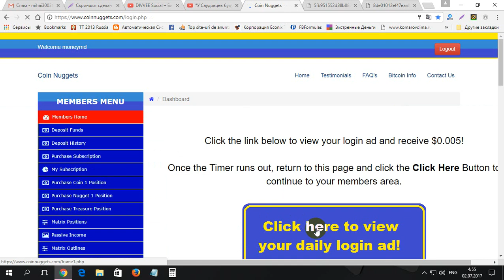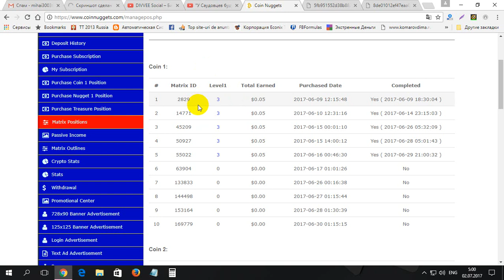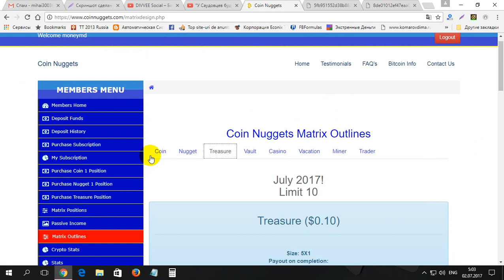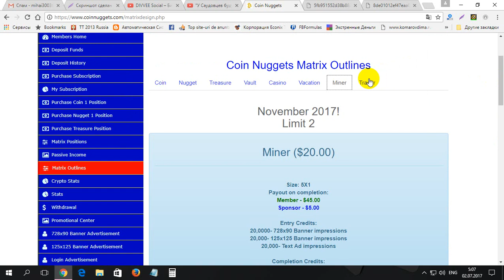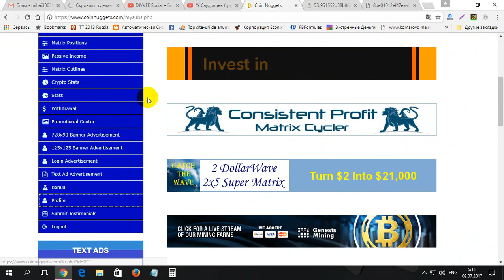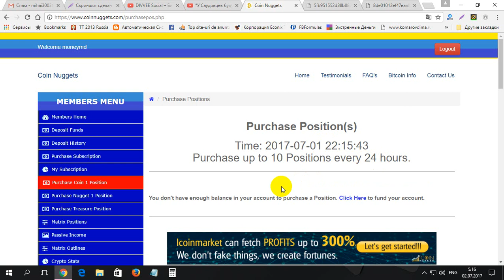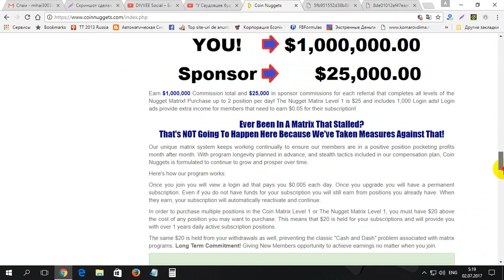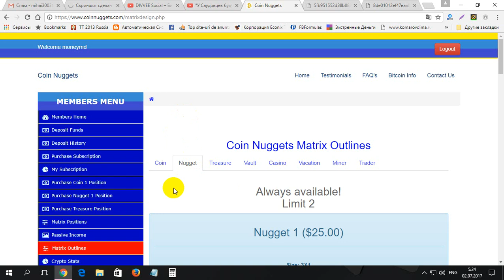Schimbari importante la CoinNuggets din iulie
Schimbari iportante la CoinNuggets din iulie. Pentru inregistrare la CoinNuggets folosim linkul